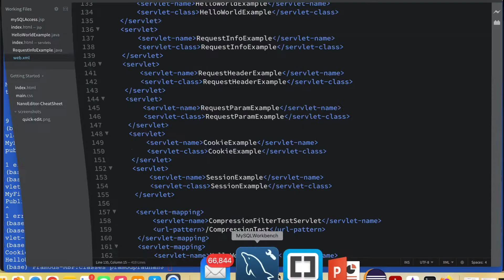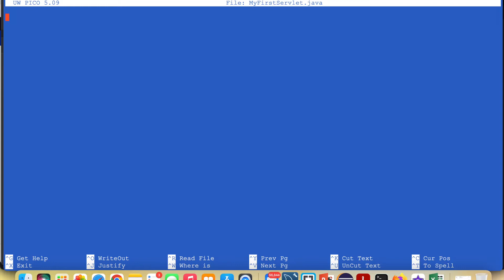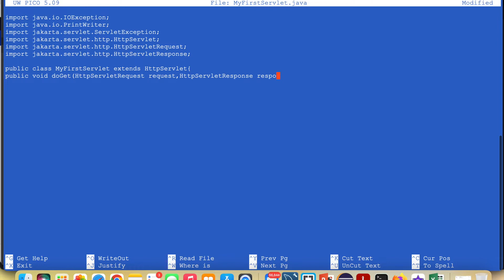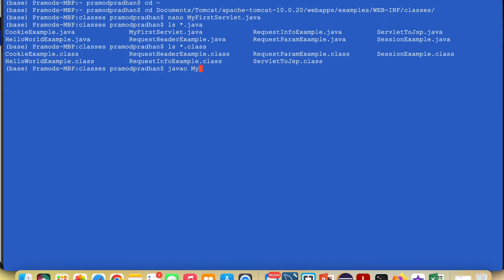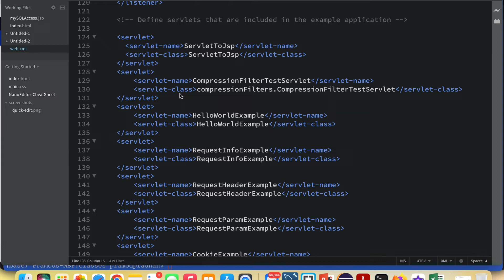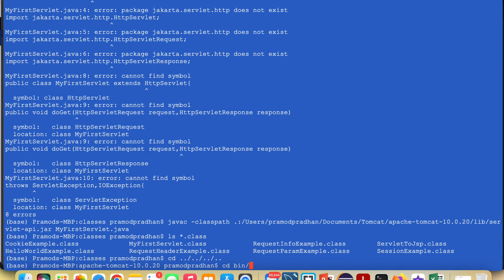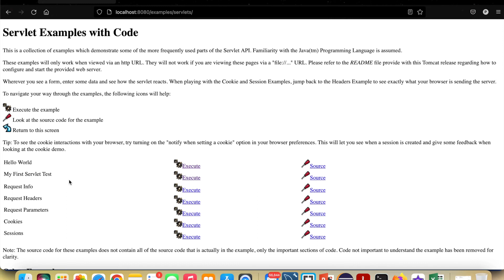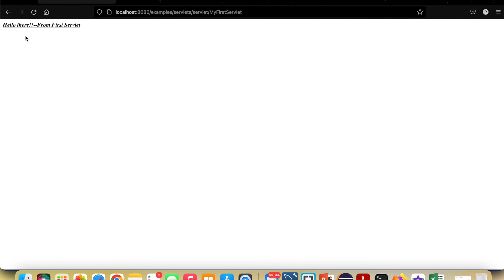How do I run a servlet program on a Mac?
How can we compile and run servlet in Tomcat on macOS ?
What are the steps to compile and run servlet program?
How do I run a servlet file?How can we compile and run servlets in Apache Tomcat?What is web xml file in servlet?How do I run a program in Tomcat?What are the steps to compile and run servlet program?

You will learn how to create servlet.java from mac terminal  and then compile the program ,deploy to tomcat server and verify the servlet content on Webpage.
𝌞 TABLE OF CONTENT
0:00 Introduction
01:40 Create Servlet.java on macOS terminal
07:04 Compile Servlet.java
09:28 Configure web.xml
10:57 Start and Stop Tomcat Server
11:35 Load servlet page on Tomcat Server
12:15 Execute Servlet from Tomcat Server GUI by configuring index.html
14:10 Load modified servlet page to Tomcat Server and verify web page
16:07 Call to Action